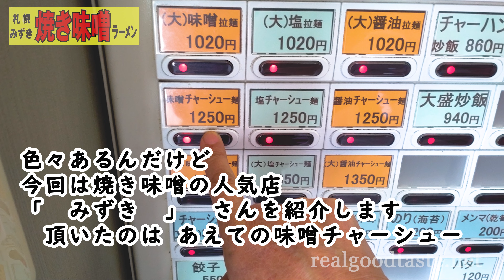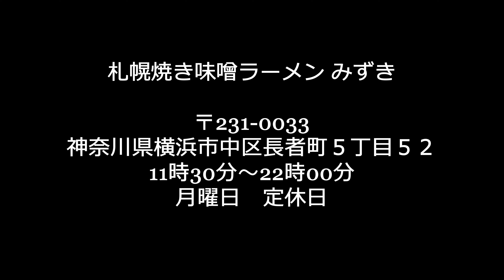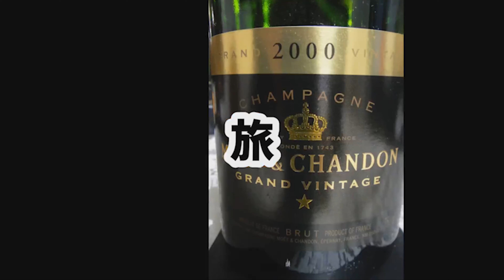【 札幌焼き味噌ラーメン みずき 】関内エリアの美味しい味噌ラーメン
真面目に食と街と旅をレポートしています。
横浜から発信
店舗様の取材依頼も受け付けております。

撮影機材　ソニーα７Ｒ４A
　　　　　SEL16-35GM
　　　　　SEL24-105G
　　　　　エクスペリアZE10
　　　　　エクスペリア10Ⅲ
　　　　　サイバーショットT7
　　　　　三脚　K&Fコンセプト
　　　　　ミニ三脚　ウランジ(数種）
　　　　　ビデオライト　ウランジLED
　　　　　マイク　ゼンハイザーMKE６００
　　　　　　　　　ロードワイヤレスゴー２

横浜から日本そして世界の美味しい楽しいをシェアします。
スポット案内やそのほかの記事も掲載していきます。

現在ブログとHPを休止（改修）中です。

We will introduce delicious food from Japan and the world from Yokohama.

I will also post spot information and other articles of the destination.

食レポブログ用のお料理紹介のショート動画チャンネルです。
年間700食以上を外食した結果
実食結果を基に改めて取材に入る形式です。
食べた店舗数に対してアップしている比率は２0％が実情です。（2022年）
点数評価ではなく、実際に食べて「美味しい！」「良かった！」の
情報をお伝えする食レポブログ内での
1分～3分程度で実食したお料理を撮影してレポートの食材を中心に
より分かり易くお伝えするものです。

またお店の周辺や街を紹介しています。
本当にリアルな、そして消費者に正しいグルメ情報を
手軽に確認できるように作りこんでいきます。

皆様のお店探しの本当の一助となれれば幸いです。
是非ブログの方も見てください。

ブログURLは👇
realgoodtaste.net